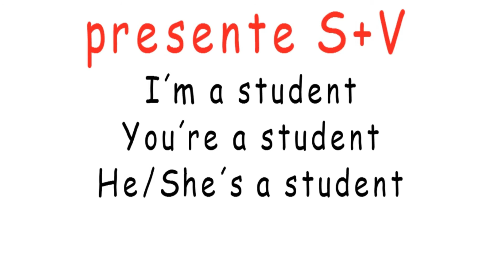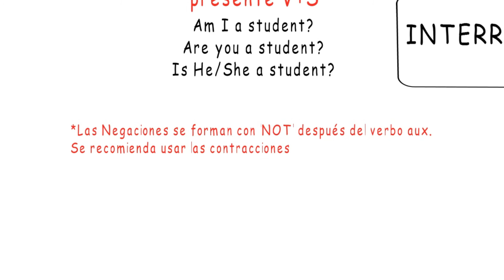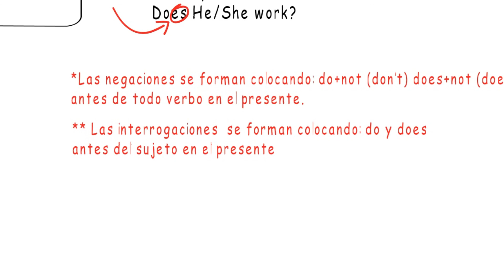Estructura del Ingles global en tiempo PRESENTE/Explicada en español por say-it-correctly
En este video aprenderás las dos (2) estructuras para conjugar verbos: AUXILIARES y REGULARES/IRREGULARES, en PRESENTE y en sus tres MODOS (declarativo, Negativo e Interrogativo)

En el futuro cercano estaremos subiendo más contenido… para mayor información visita nuestro sitio web